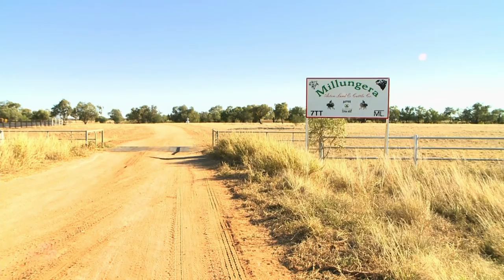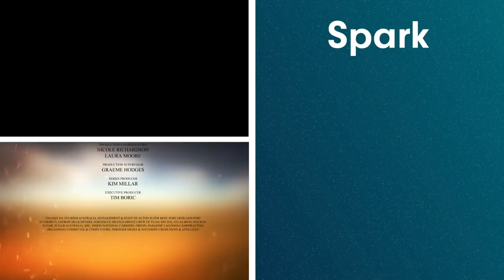The Australian Farm So Big They Use Helicopters To Herd Cattle | Big Australia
Australia is the 6th largest country in the world and home to twenty-one million people. It’s an enormous landmass with extensive resources and massive industrial operations underpinning its economy. It’s a country where big ideas are dreamt and then built.

In Big Australia, each episode highlights some of the mega projects and operations that shape the country. It demonstrates the sheer scale and brilliance of these projects and covers the various stages from concept through to completion. This series takes innovation to a whole new level and takes viewers to the frontline of some of the nations' biggest industries and beyond.